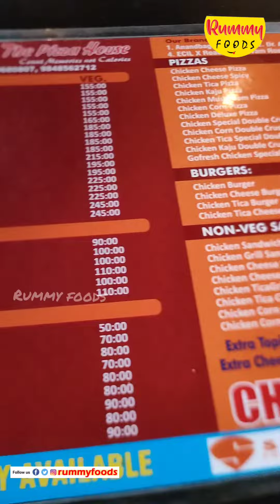Pizza just Rs.155 | ఇక్కడ పిజ్జా just Rs.155 | Rummy foods